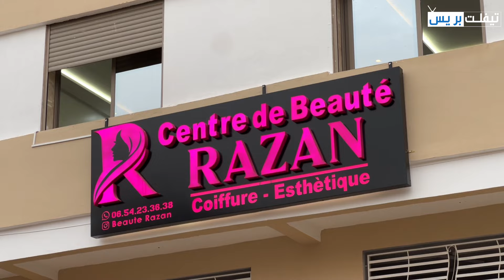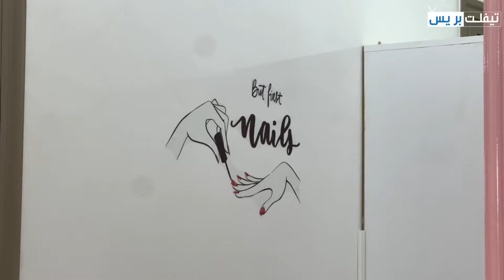افتتاح مركز التجميل رزان بحي الرشاد قرب صيدلية هشام بمدينة تيفلت بمواصفات حديثة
للمزيد من المعلومات الاتصال 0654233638